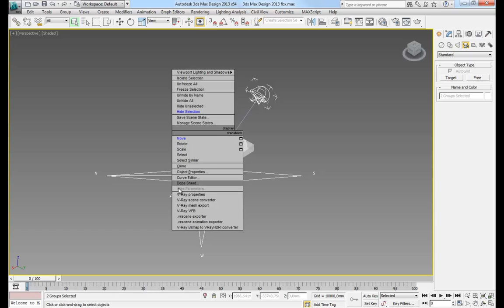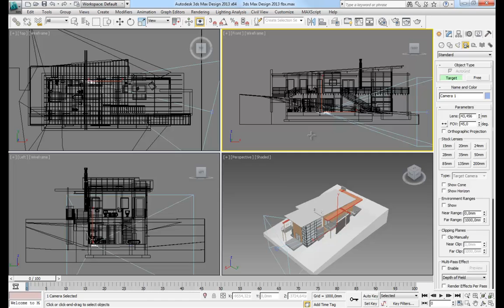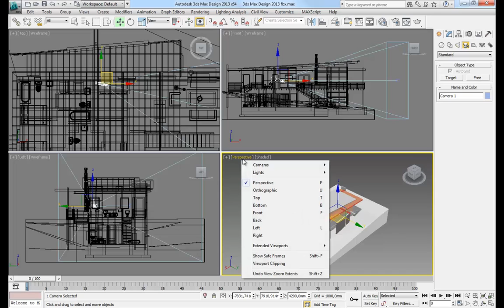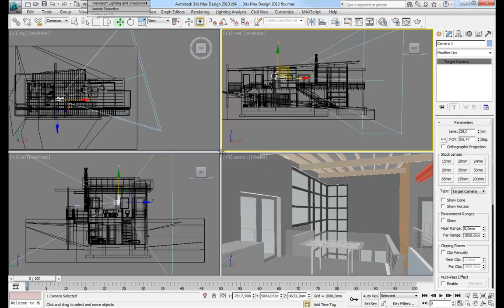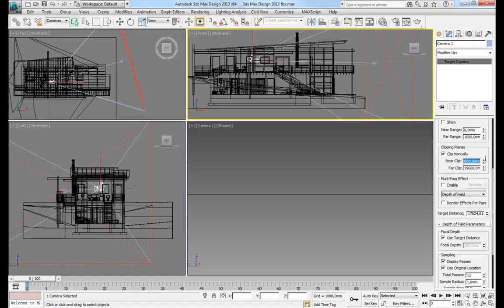Video 4 Kamera opsætning